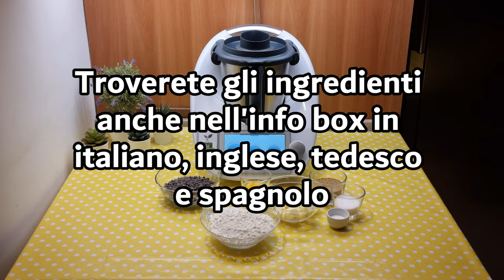Crumbl cookies per bimby TM6 TM5 TM31 TM21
diretto alla ricetta sul nostro sito

Ingredienti:
100 g di zucchero di canna
50 g di zucchero semolato
110 g di burro a temperatura ambiente
1 uovo a temperatura ambiente
1 bustina di zucchero vanigliato
200 g di farina di tipo "00"
1 pizzico di sale
15 g di bicarbonato
200 g di gocce di cioccolato fondente + q.b. per decorare

English
Yields: 12 cookies
Ingredients:
100 g brown sugar
50 g granulated sugar
110 g butter at room temperature
1 egg at room temperature
1 packet of vanilla sugar
200 g all-purpose flour
A pinch of salt
15 g baking soda
200 g dark chocolate chips + extra for decorating

Español
Rinde: 12 galletas
Ingredientes:
100 g de azúcar moreno
50 g de azúcar granulada
110 g de mantequilla a temperatura ambiente
1 huevo a temperatura ambiente
1 sobre de azúcar de vainilla
200 g de harina de trigo "00"
Una pizca de sal
15 g de bicarbonato
200 g de chispas de chocolate negro + cantidad necesaria para decorar

Deutsch
Ergibt: 12 Kekse
Zutaten:
100 g brauner Zucker
50 g Kristallzucker
110 g Butter bei Zimmertemperatur
1 Ei bei Zimmertemperatur
1 Päckchen Vanillezucker
200 g Weizenmehl Typ "00"
Eine Prise Salz
15 g Natron
200 g Zartbitterschokoladenstückchen + extra für Dekoration